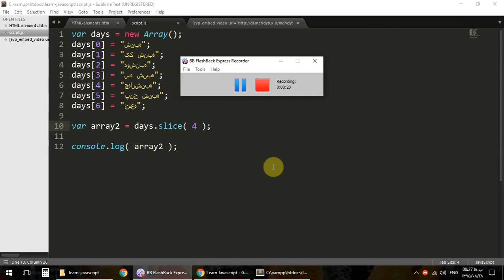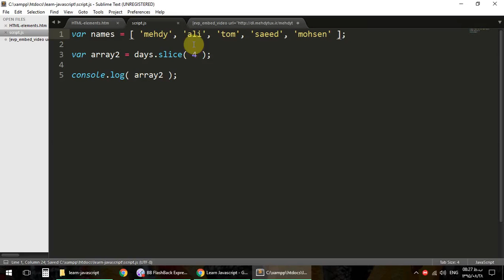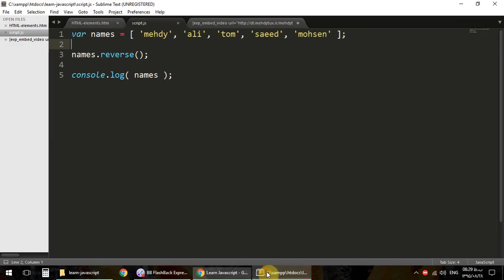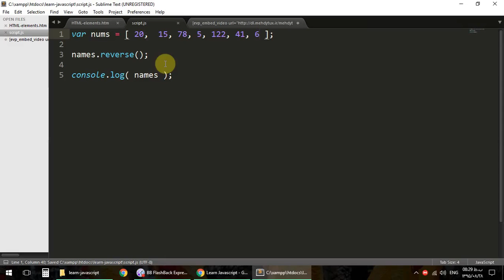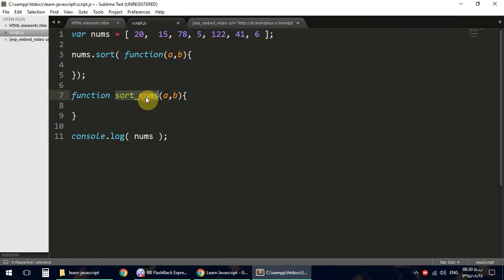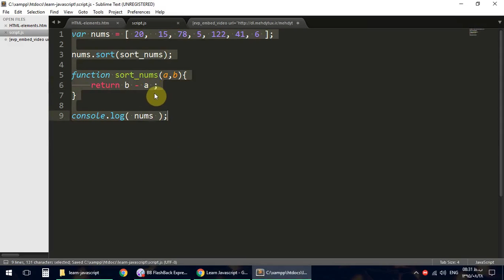آموزش جاوااسکریپت قسمت دوازدهم